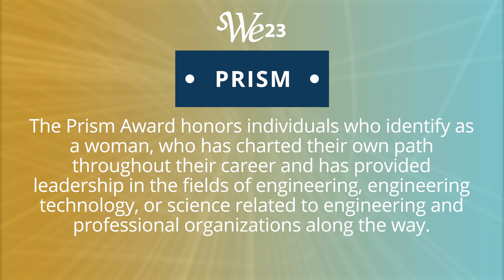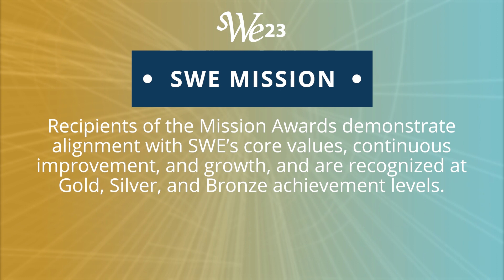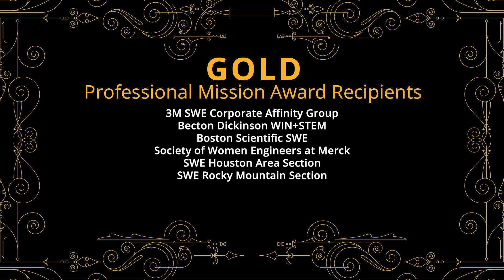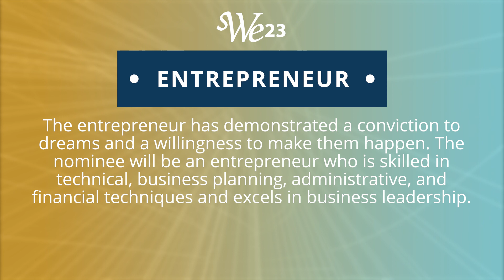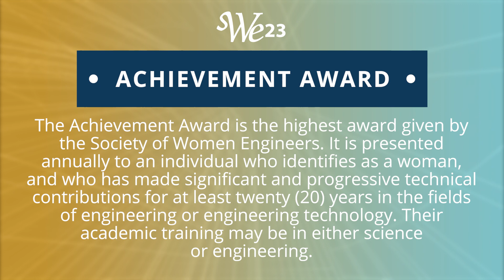SWE Virtual Awards Hall 2023: Video 4 (Individual & Professional Mission Awards)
This is the fourth of four award videos presenting the Society of Women Engineers (SWE) 2023 award recipients.

This video includes announcements of three Individual Awards as well as the Mission Awards at the professional level.

Join FY24 SWE President Alexis McKittrick and professional host Wendee Lee Curtis as they recognize the leaders who are living without limits and making significant contributions to the advancement of women in engineering.

To send a note of congratulations to these award recipients, visit we23awards.swe.org.

Continue learning about the 2023 SWE awards recipients in the rest of our 2023 Virtual Awards Hall videos: